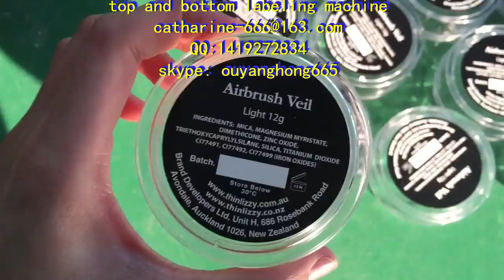盒子底部贴标机 自动底面贴标签机 上下面自动贴标机 气垫BB霜盒底面贴标机 瓶子底部贴标机